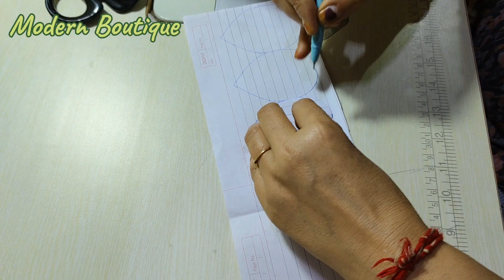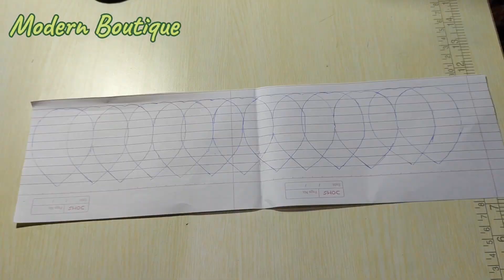Unique Sleeves with Dori 🙀😳|Modern Boutique